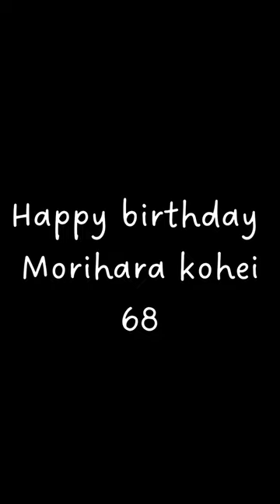Happy birthday Morihara kohei birthday baystars #68